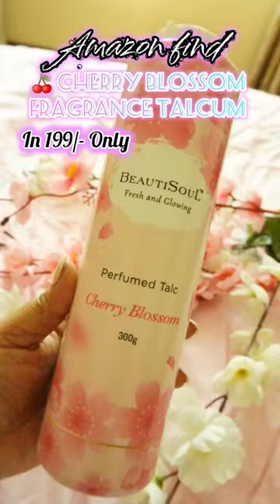Cherry Blossom Talcum Powder in 199/- only